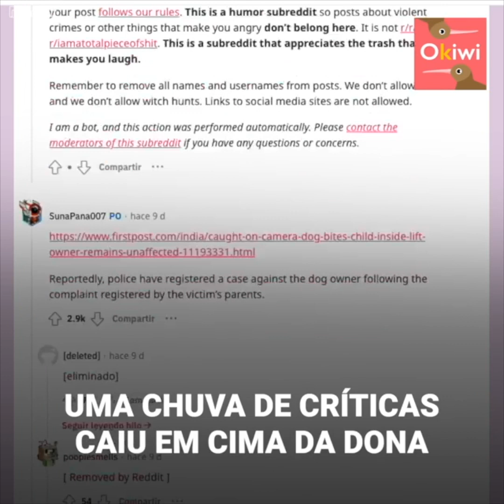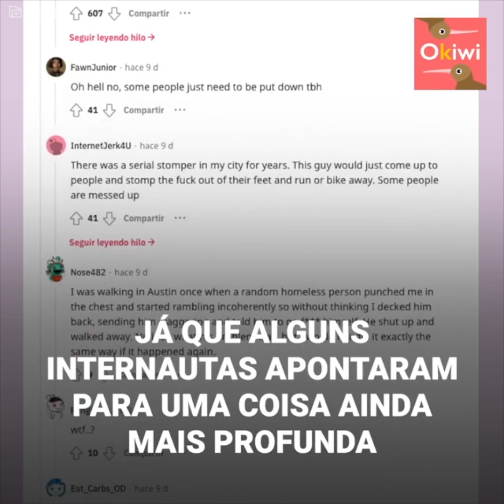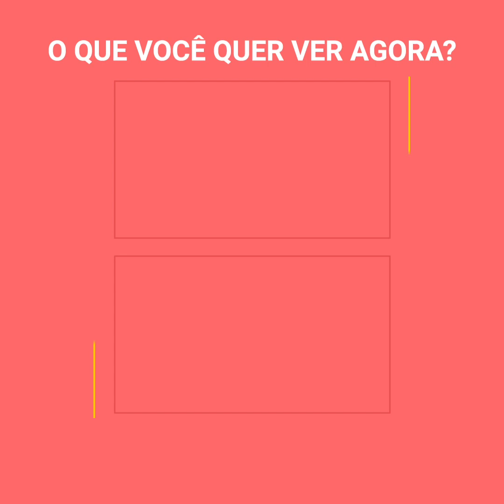Cachorro morde um menino e sua dona não faz nada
Na Índia, um cachorro agressivo fez um menino que tinha acabado de entrar em um elevador viver momentos de terror.
O animal se jogou contra o pequeno, mordendo a sua perna e lhe deixando uma dolorosa ferida.
Mas o pior de tudo foi a reação da dona do animal, que não fez absolutamente nada a respeito.
O registro pôde ser compartilhado na internet graças a uma câmera de segurança e desatou um debate sobre a falta de cuidado com os animais de estimação.